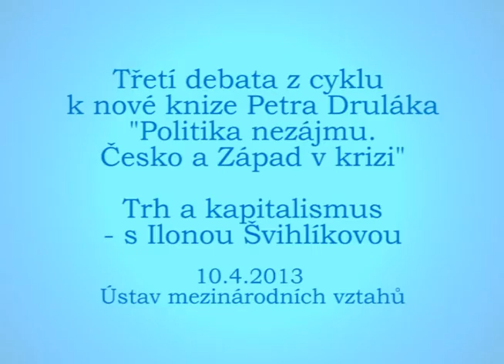Trh a kapitalismus - Petr Drulák a Ilona Švihlíková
V turbulentních časech diskuzí o DPH a finanční ústavě se konala již třetí z cyklu debat k nové knize Petra Druláka "Politika nezájmu. Česko a Západ v krizi." V této sérii si Petr Drulák pozve celkem pět hostů a s každým z nich probere jedno z témat ze své knihy.

Tentokrát pozvání přijala ekonomka Ilona Švihlíková.

V první části Petr Drulák uvádí účastníky do svého pojetí trhu a kapitalismu, proti čemuž se Ilona Švihlíková následně vymezuje. Poté nastává společná diskuze.